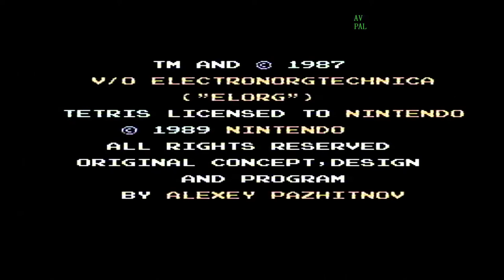Ein Gerät aus den Frühen 90iger Jahren. NES Konsole. ( #53/22 )